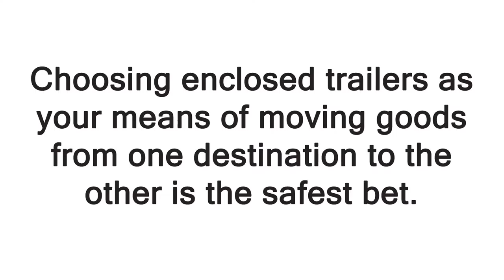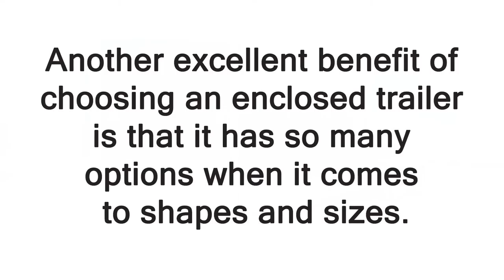Enclosed Snowmobile Trailers in Park City - Why Choose an Enclosed Trailer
Enclosed Snowmobile Trailers in Park City

There are a lot of benefits to choosing enclosed snowmobile trailers in Park City when it comes to moving things from one place to another. It can be used to move as many things as possible including heavy machinery, automobiles, ATVs, bikes, motorcycles, etc. They have features such as climate control systems that make the environment conducive for goods transportation. They are quick, private, safe and effective.

Mountain West Trailer has been in business in Heber City, Utah since 2004. We specialize in open and enclosed utility trailers, equipment trailers, and the larger well-featured enclosed snowmobile trailers in Park City.

Park City Enclosed Snowmobile Trailers
Enclosed Snowmobile Trailers Park City